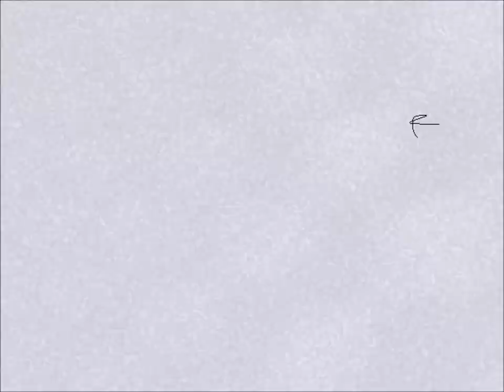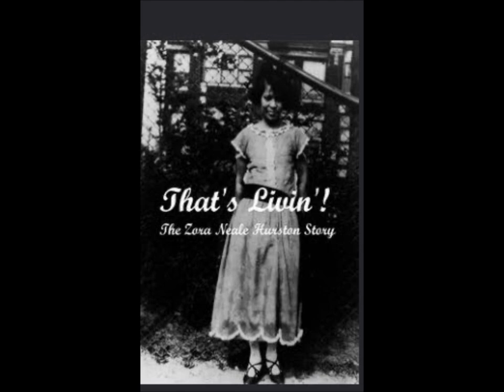Live From Planet X Podcast with guest Richard Fitzpatrick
In tonites episode We are blessed to sit down and chop it up with Richard Fitzpatrick CEO of Black Triad Entertainment
Richard is a accomplished director and actor and graduate of